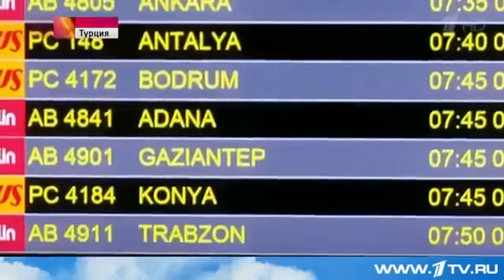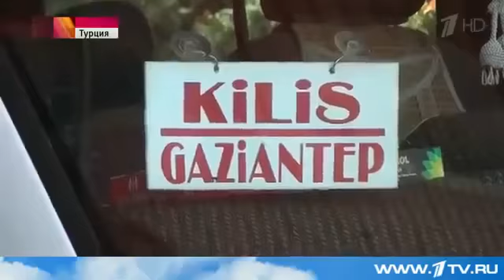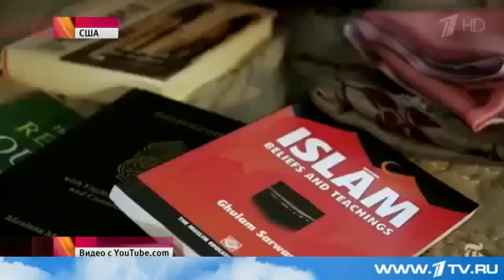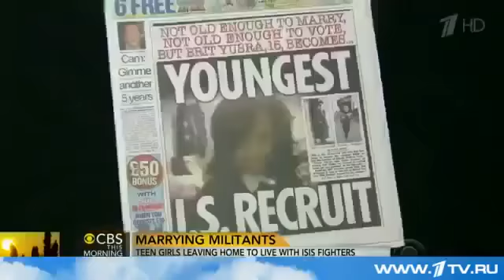Вот как люди попадают в ИГИЛ Новости 05 11 2015 РОССИЯ США ИГИЛ ЕВРОПА СИРИЯ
Новости. Самые свежие новости.со всего мира!